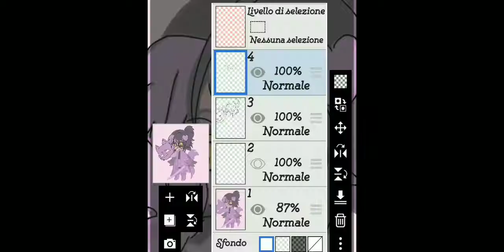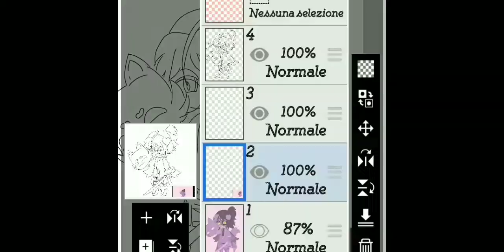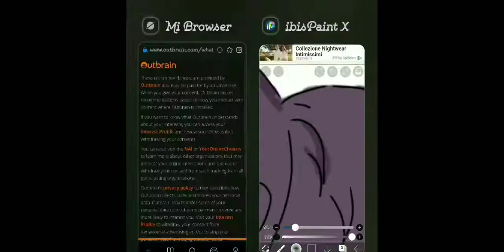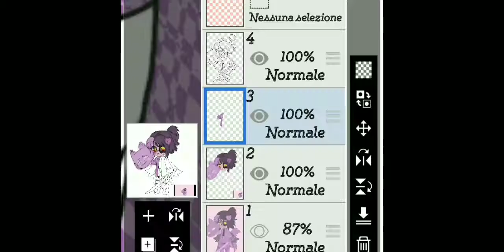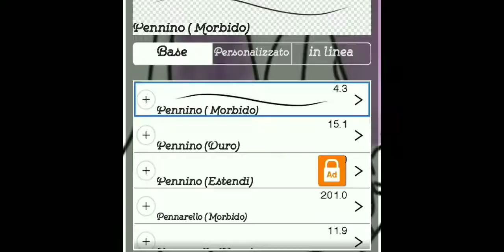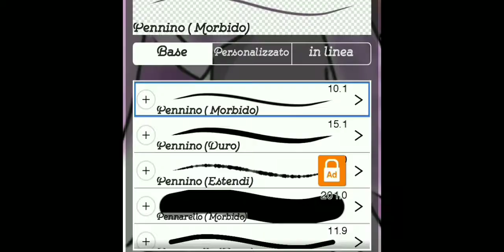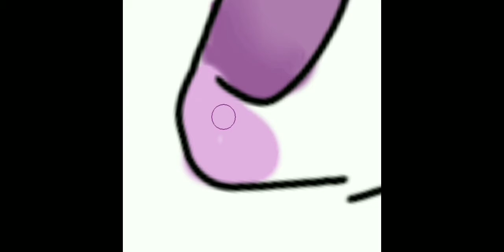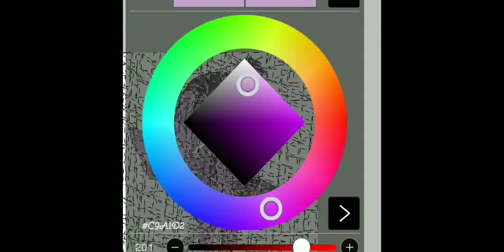Mirtilla drawing (demon Slayer verson)